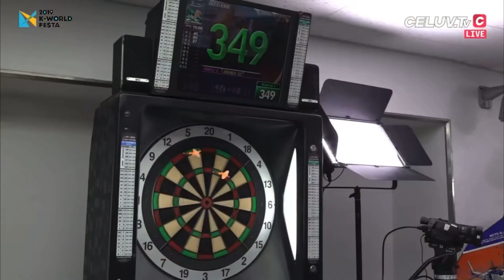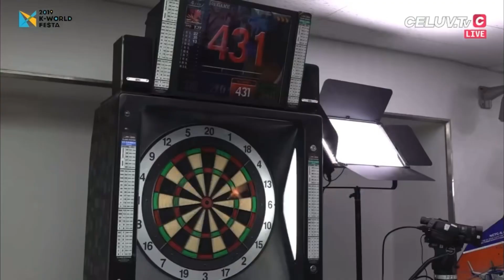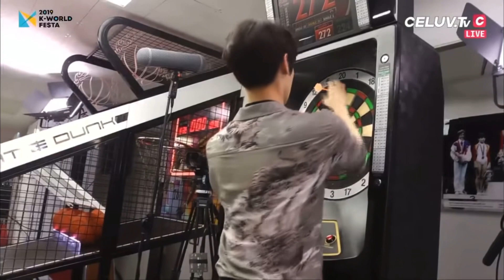Wooyoung and Jongho playing darts with Infinite Woohyun and Golden Child Tag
Soribada backstage Woohyun, Tag, Wooyoung, Jongho full cut